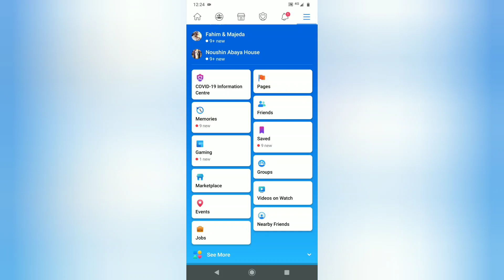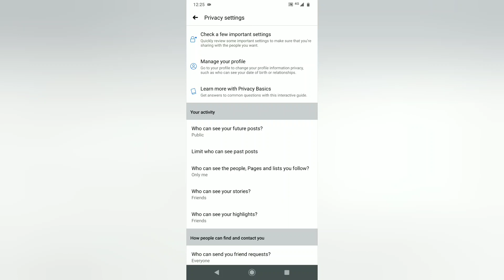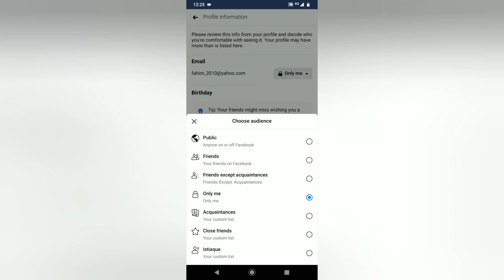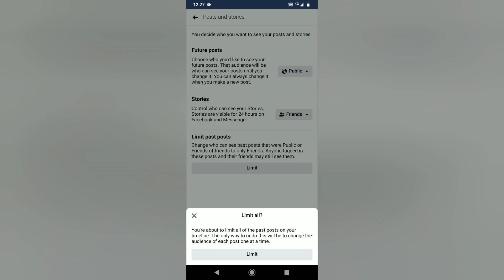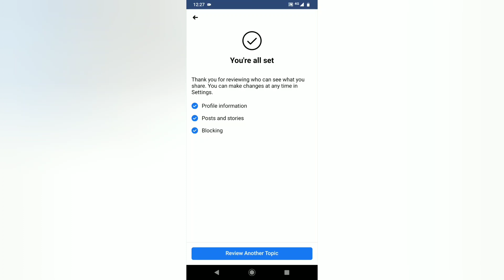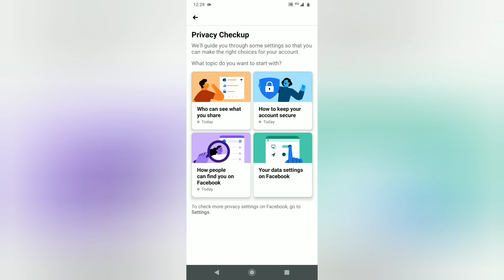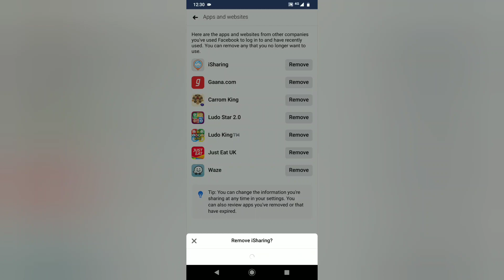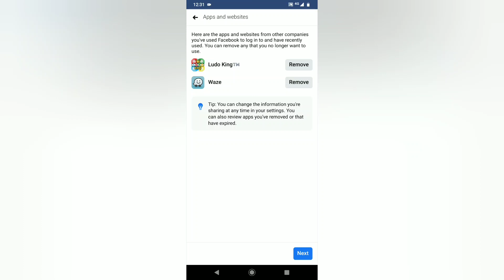কিভাবে ফেসবুকে প্রাইভেসি সেটিং করবেন?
This is an educational video about how to do privacy settings In Facebook account In bangali language.

I like give special thanks for photo credit that used in this  video to... (C)

And

Hope this video will help people to stay safe at online.